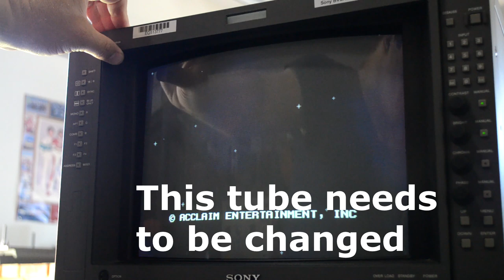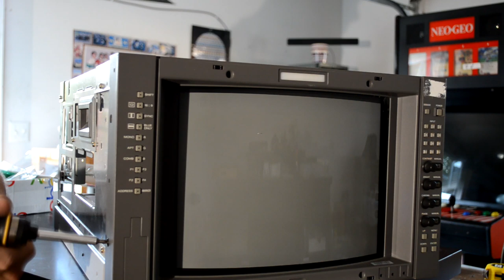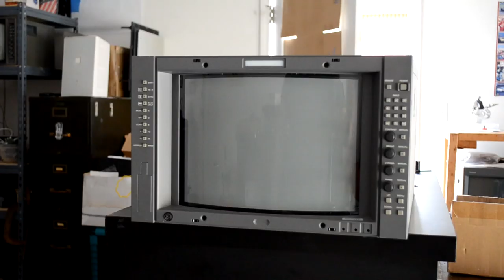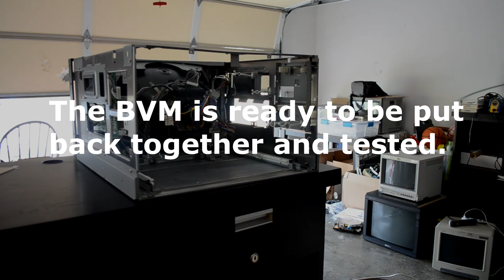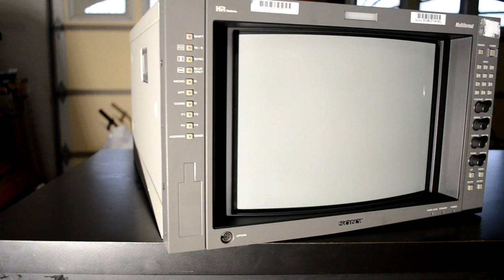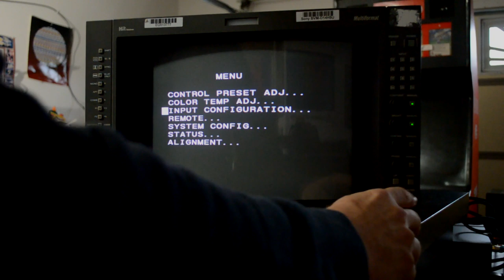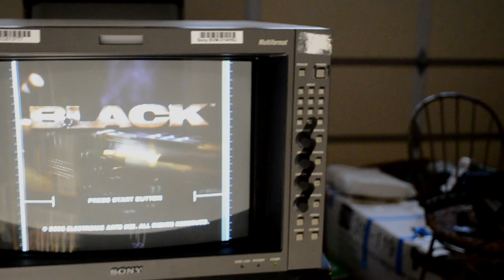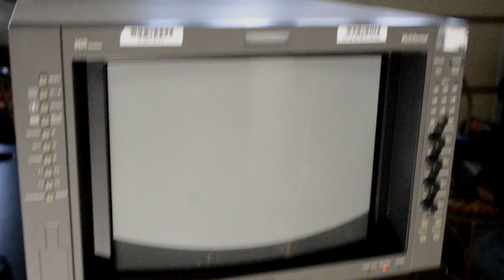Future-Proof a Sony BVM D14H5U - Full Restoration & CRT Tube Swap!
This video is a demo of how to future proof a Sony BVM Trinitron CRT.  This monitor is a BVM D14H5U.  The monitor has over 70,000 hours on it and needs a new CRT installed, cleaning, a capacitor kit installed, and calibration.

For a list of the games demo'd and music, please see the end credits on the video.